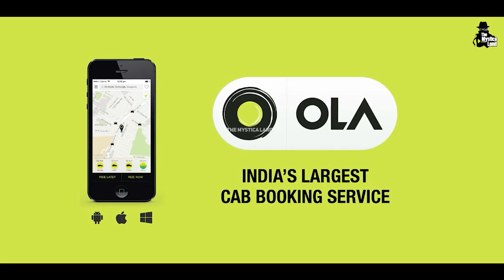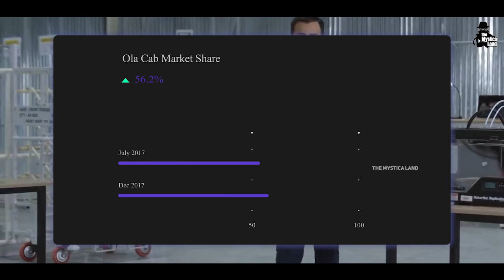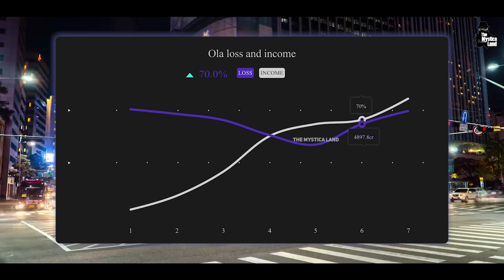OLA आपको कैसे लूट रही है ? | OLA Success Story | How OLA Cab became Popular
Video Title : OLA आपको कैसे लूट रही है ? | OLA Success Story | How OLA Cab became Popular
Language  : Hindi